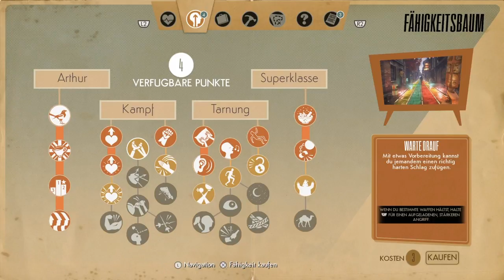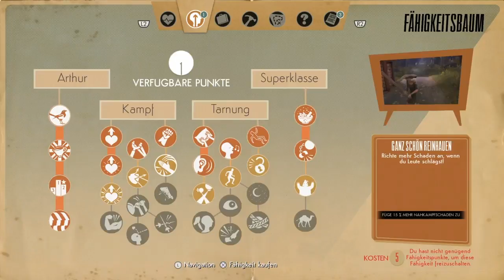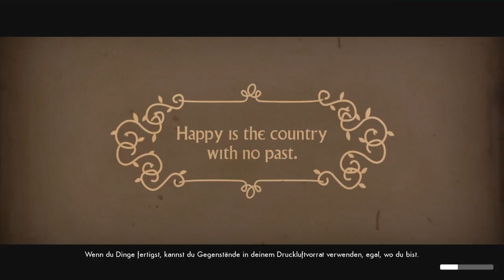We Happy Few Gameplay German #07 Dr. Faraday - Lets Play We Happy Few Deutsch Vollversion PS4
Deutsches We Happy Few LP Walkthrough PS4

We Happy Few gibt es für PC, PS4 , Xbox One

Entwickler: Compulsion Games
Erscheinungsdatum: 10. August 2018
Engine: Unreal Engine

We Happy few Gameplay von der PS4 Pro Deutscher Test / Lets Play

We Happy Few Part One Deutsch Kommentiert von Key Teyro